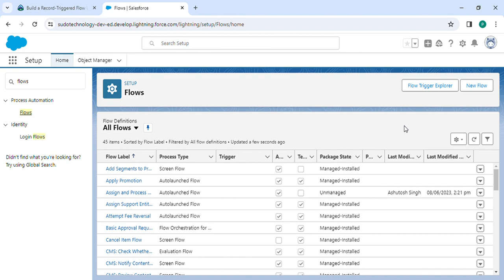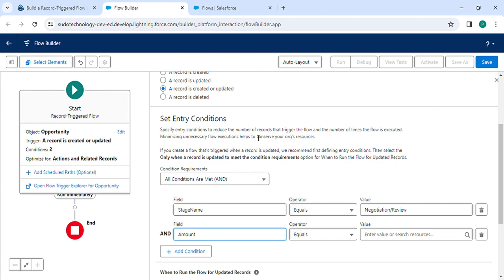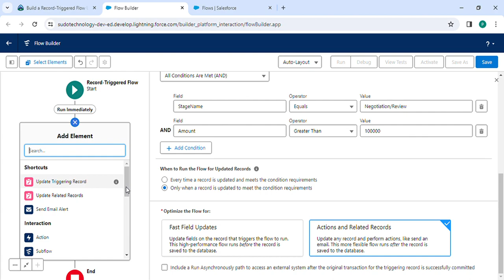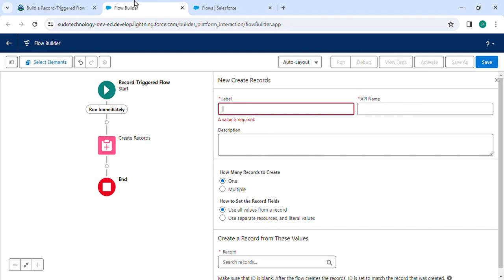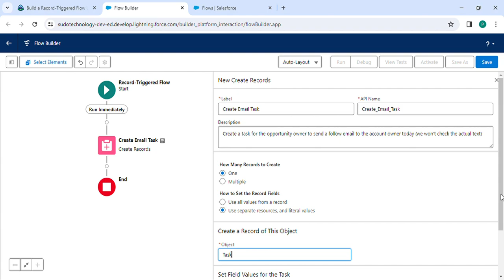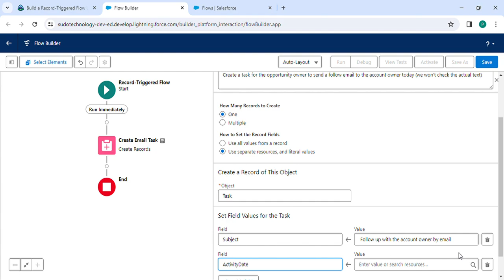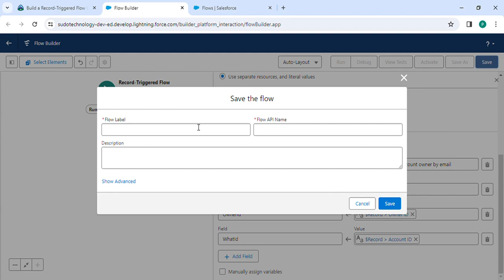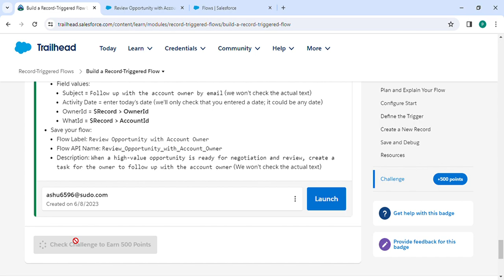Record-Triggered Flows | Salesforce Trailhead | Build a Record-Triggered Flow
Module: Record-Triggered Flows ( Challenge 2 )
Learn the basics of record-triggered flows.
Unit-2: Build a Record-Triggered Flow
Solution of Salesforce Trailhead -  Build a Record-Triggered Flow

salesforce
salesforce developer
salesforce crm
salesforce cpq
salesforce intergation
salesforce trailhead

trailhead salesforce
trailhead

Connect On:-